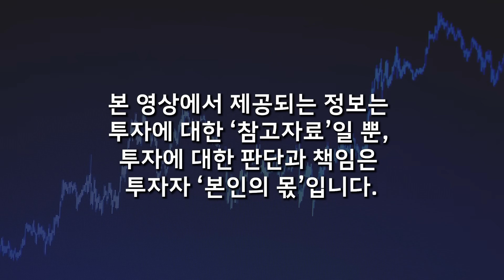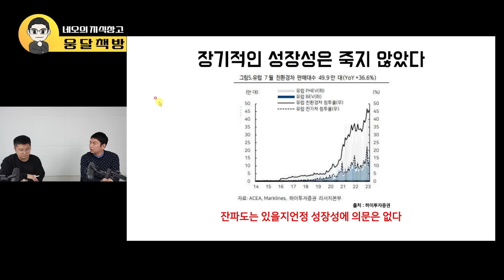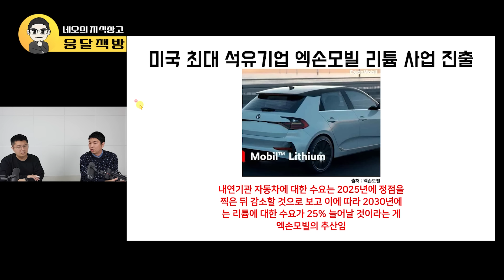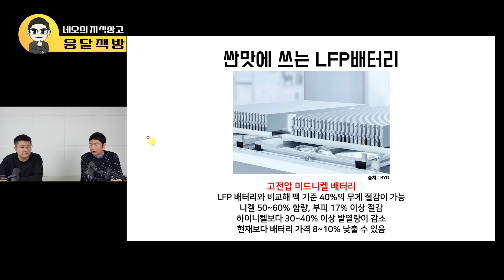싸게 살 마지막 기회 왔다. 2차전지 꽉 붙들어라 '이때부터'가 진짜다. 다시는 이 가격에 주식 살 수 없다 (네오, NEO지식창고 / 3부)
📌싸게 살 마지막 기회 왔다, 2차전지 꽉 붙들어라 '이때부터'가 진짜다. (네오, NEO지식창고 / 3부)